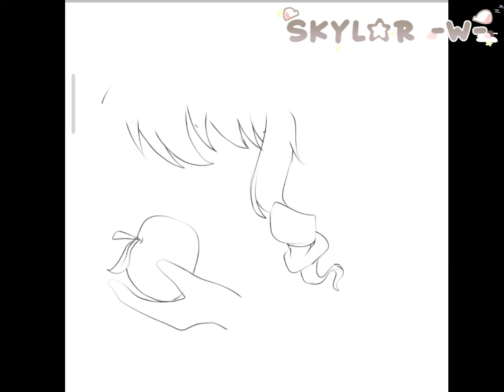joining an contest (again)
I won't be active on YouTube for a long time
I'll be back later 😘
(due to school + making genshin Chara in Gl 2 not done)